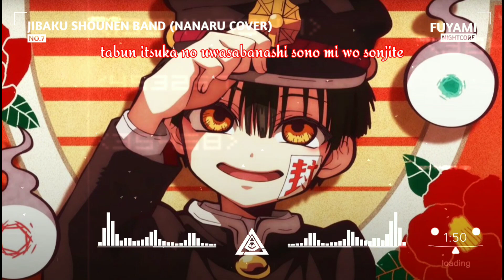Nightcore⇴No.7「Jibaku Shounen Hanako-Kun Opening Full」| (Nanaru Cover) - (Lyrics)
➥ Song Name : No.7
     Artist / Singer : COVER by Nanaru｜Jibaku Shounen Band

If any producer or label has an issue with any of the uploads please get in contact  and it will be deleted immediately (this includes artists of the images used)